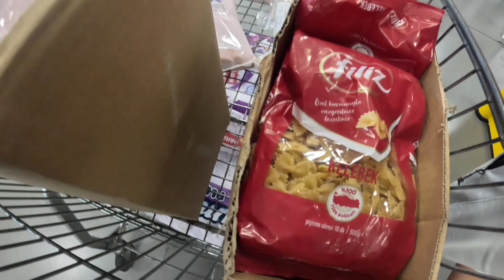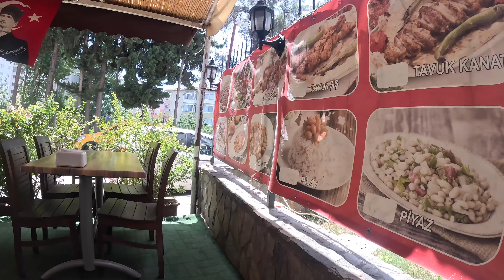Auf nach Alanya | Türkei Tour mit dem Wohnwagen & Familie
Hallo, schön das du da bist. Ich bin die Michaela und mit meiner Familie (🙋‍♂️ 🙋‍♀️ 👦 👧 🐶) reise ich seit zwei Jahren im Wohnwagen durch Europa und Asien. In Ungarn haben wir ein Ferienhaus welches wir 2018 kauften und dort verbringen wir gerne unsere Zeit zwischen unseren Reisen. Wenn du magst, kannst du uns auf unserer Reise begleiten und unsere täglichen Vlogs schauen.

Nein

Bernd 1981
Michaela 1982

Seit 2014